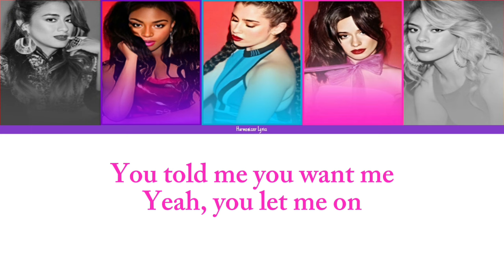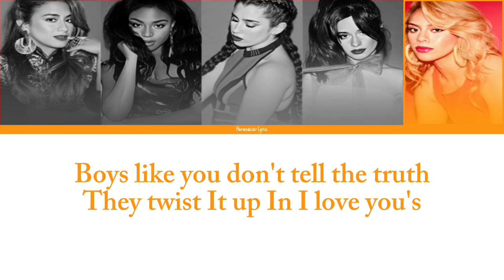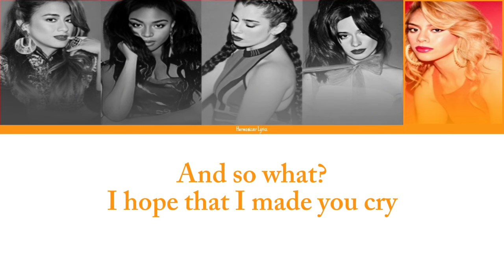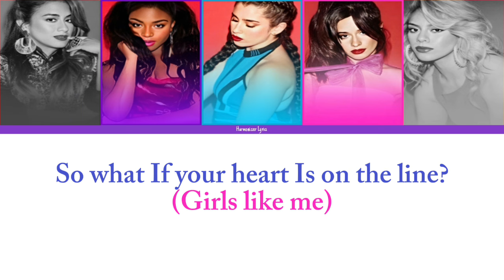Fifth Harmony - Girls Like Me (Color Coded Lyrics) | Harmonizzer Lyrics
Girls Like Me • Fifth Harmony